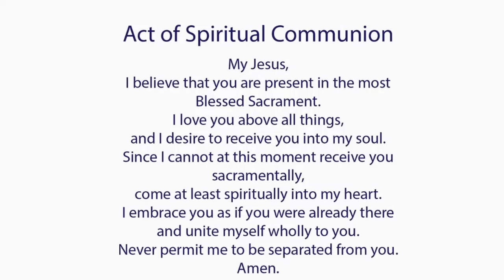Catholic Mass Today I Daily Holy Mass I Wednesday September 4 2024 I English Holy Mass I 5.00 AM